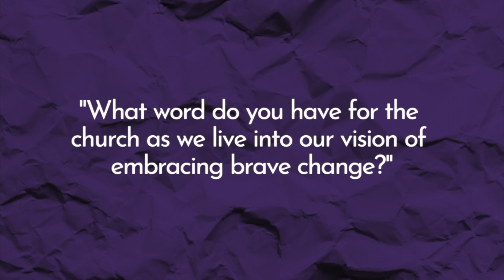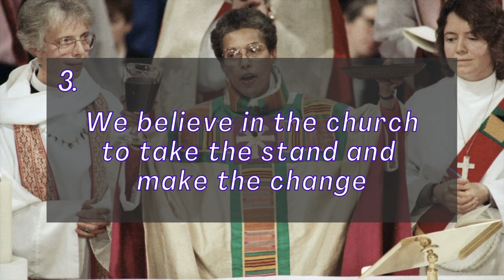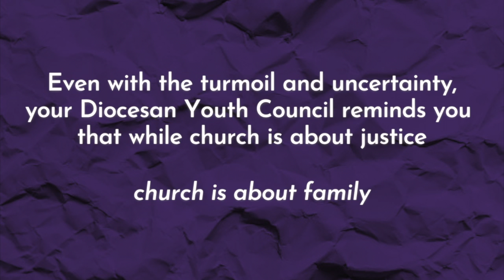Diocesan Youth Council Report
This Youth Ministry Report was presented via Zoom at the 235th annual Convention of the Episcopal Diocese of Massachusetts on Saturday, Nov. 7, 2020.